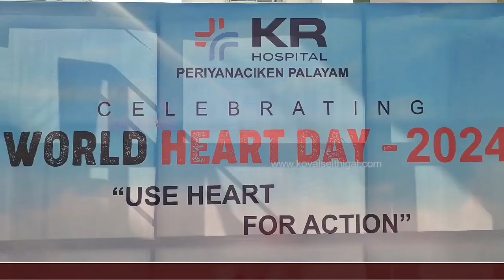கே.ஆர்.மருத்துவமனையில் உலக இதய தின விழா – பறந்த நூற்றுக்கணக்கான இதய வடிவலான சிவப்பு கலர் பலூன்கள்…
கே.ஆர்.மருத்துவமனையில் உலக இதய தின விழா – ஆகாயத்தை நோக்கி பறந்த நூற்றுக்கணக்கான இதய வடிவலான சிவப்பு கலர் பலூன்கள்…